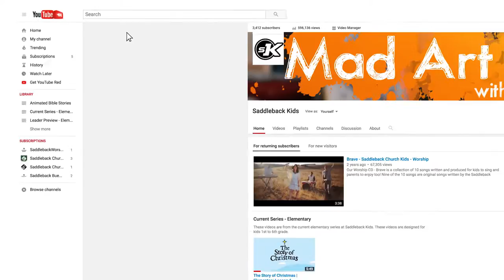Mad Art Skillz With Pastor Steve- Inspirational Music